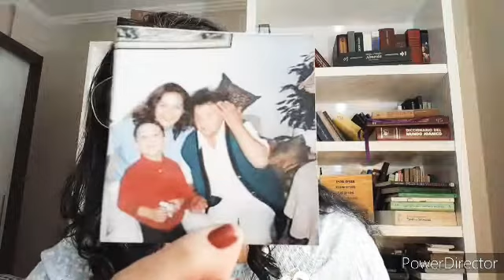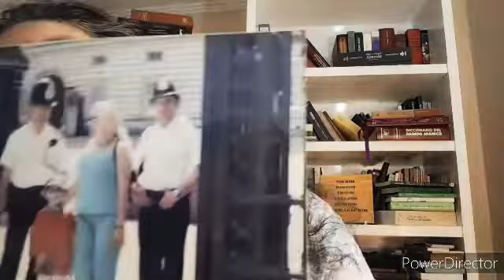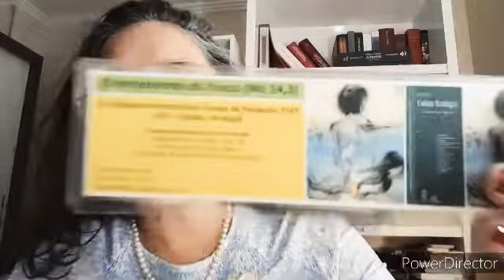João3,22-36 o perfume de cristo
Bíblia com Francisca Grenzer
Bibbia con Francesca Grenzer
Bible avec Francisca Grenzer
Bibel mit Franziska Grenzer
Bible with Francisca Grenzer
Bybel met Francisca Grenzer

É preciso que Jesus Cristo cresça e que João Batista diminua.
Jo 3,22-36